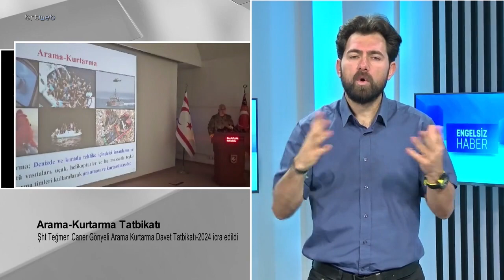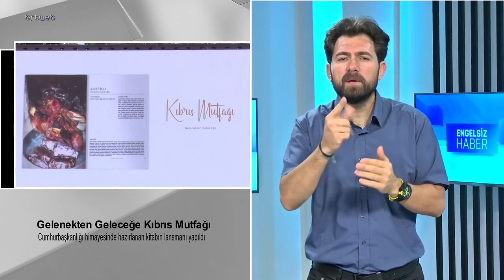Engelsiz Haber Bülteni 14.06.2024